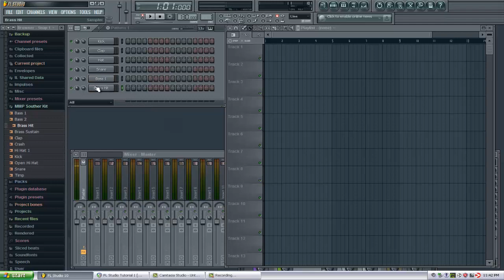Adding folders to the FL Studio browser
your source for FL Studio Tutorials and producer tools.

This tutorial will show you how to add folders to the FL Studio browser. If you have your own folders for samples easily follow this tutorial to see them in the FL browser.